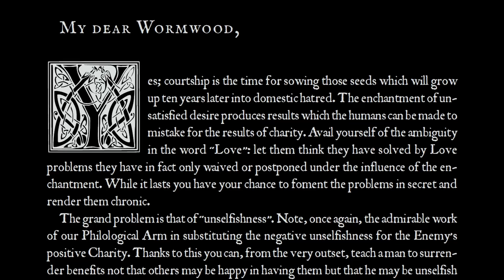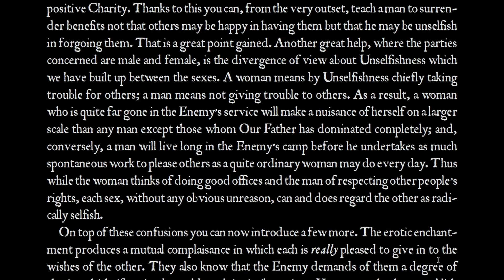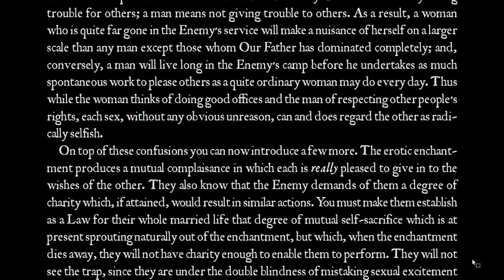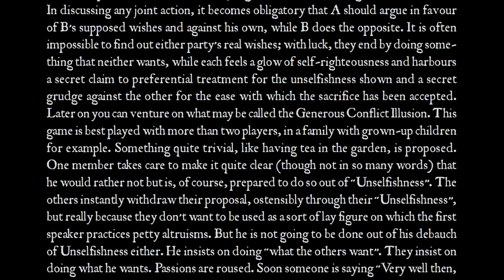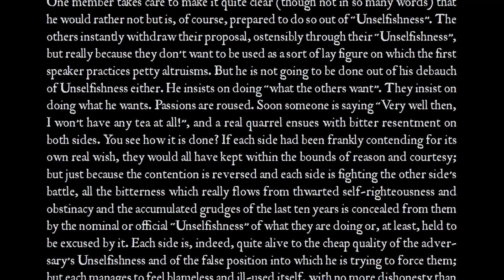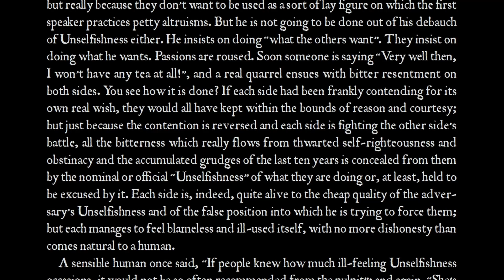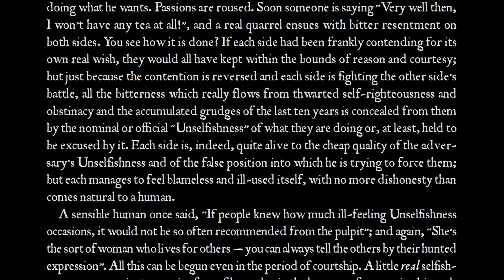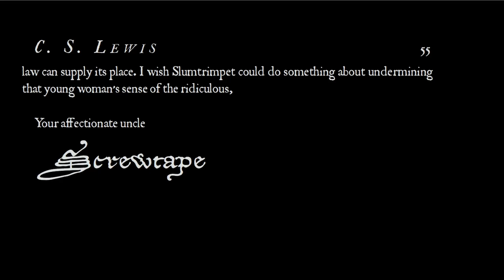The Screwtape Letters: From a Senior to a Junior Devil (C. S. Lewis) Chapter 26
What follows is a reading of C.S. Lewis', "The Screwtape Letters" by Adam Abraham.

A novel, first published in 1942, has been called a classic masterpiece of religious satire that uses irony and humor to portray human life and foibles from the perspective of a highly placed assistant to "Our Father Below" named Screwtape, with numerous references to "The Enemy".

To add to the overall "spirit" of the experience, Screwtape's "voice" has been effectuated as Adam, or a reader, might imagine a "devil" to sound.

The novel is engaging and thought-provoking, exploring the nature of temptation and how people can triumph over it.

As it is in the book, this reading consists of a preface and 31 chapters.